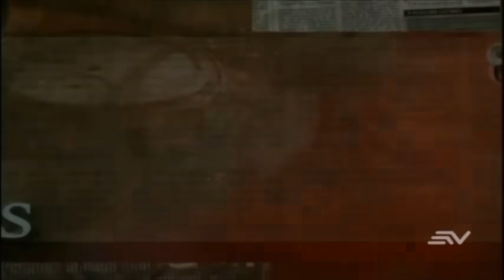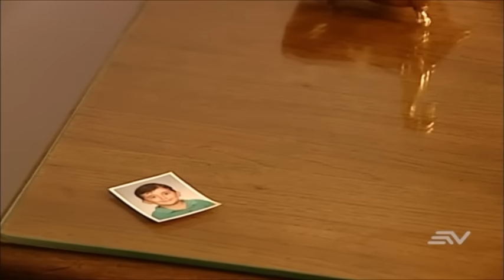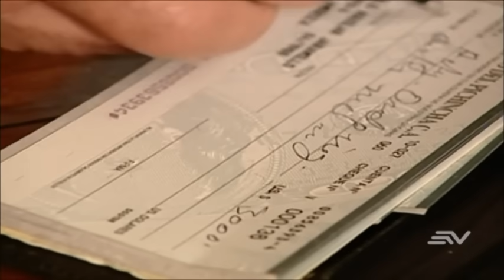Pasado y confeso - Noche de ronda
Toty Rodriguez interpreta a una mujer madura quien en después de una reunión se empieza a relacionar y se enamora de un hombre joven y avaro quien es primo de su mejor amiga. ¿Cuales serán sus verdaderas intenciones?